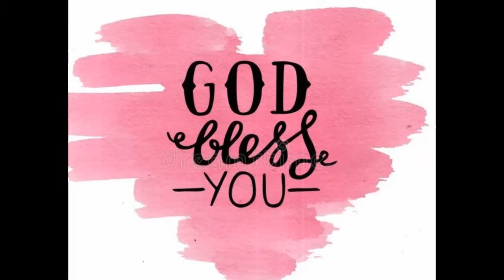വിശുദ്ധ പ്രോത്തൂസും വിശുദ്ധ ഹയസിന്തൂം സെപ്തംബര്‍ 11Audio 1564, video 65 സെലസ്റ്റിന്‍ കുരിശിങ്കല്‍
ഇന്നത്തെ വിശുദ്ധന്‍
റോമിലെ വിശുദ്ധ വിശുദ്ധ പ്രോത്തൂസും വിശുദ്ധ ഹയസിന്തൂം
Saint Protus of Rome & Saint Hyacinth of Rome
സെപ്തംബര്‍ 11
Audio 1564, video 65
സെലസ്റ്റിന്‍ കുരിശിങ്കല്‍